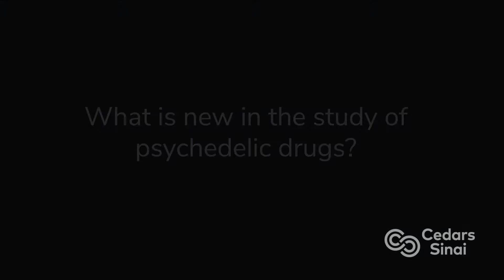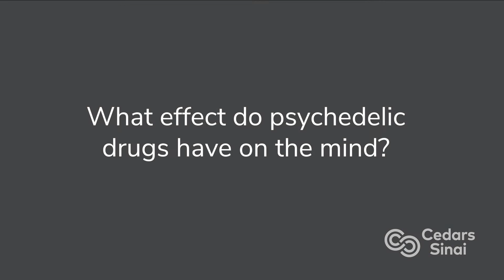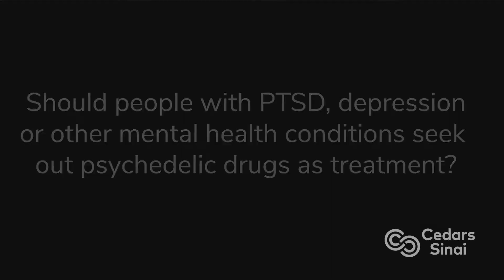Psychedelic Drugs and Mental Health | Cedars-Sinai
California’s attorney general recently approved signature gathering for a proposed ballot initiative that seeks to decriminalize psilocybin, the active ingredient in so-called “magic mushrooms,” and to authorize research into the medical use of the compound. Cedars-Sinai's Dr. Itai Danovitch discusses this "second wave" of research possibilities.